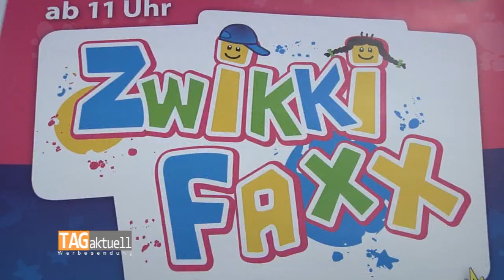Kinderfest Zwikkifaxx geht in die 6. Runde